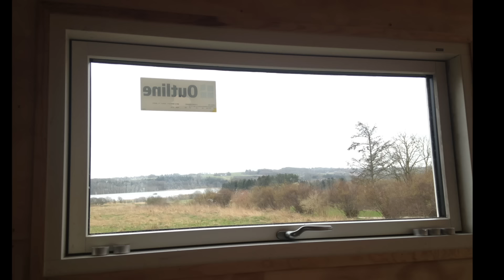How Tiny Living Drastically Changed My Work Life I Surviving On a Minimal Income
Many have asked me what I actually do for a living and if I have a job! So in this video I talk about how I completely redesigned my worklife after I moved into my tiny house. Living in a tiny house I have a lot of economic freedom and I can therefore afford to spend my time on things that I feel passionate about.